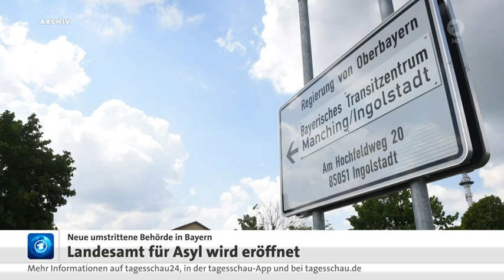Tagesschau in 100 Sekunden